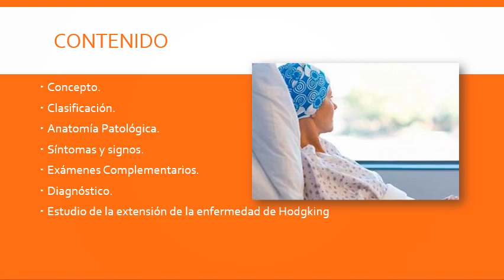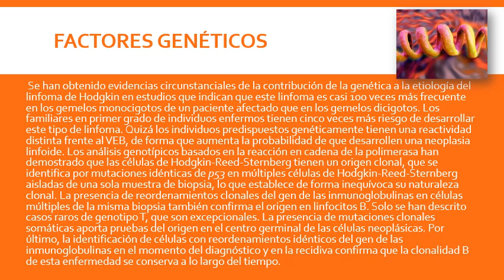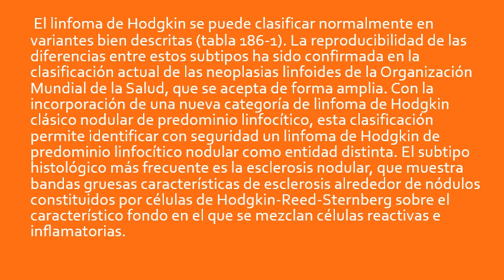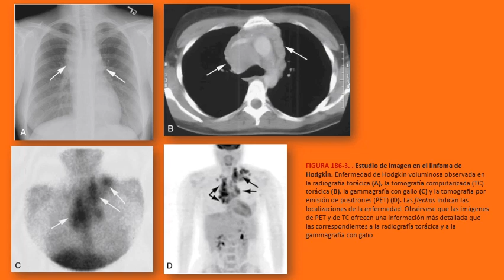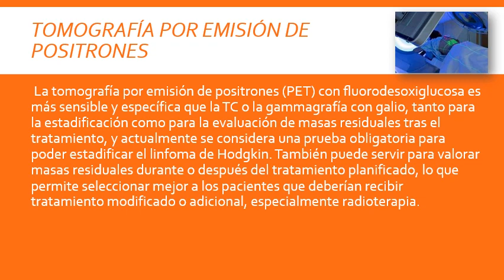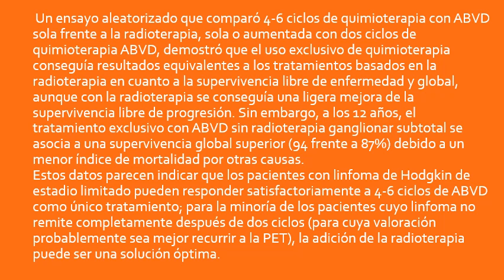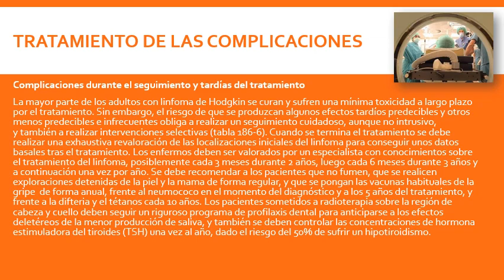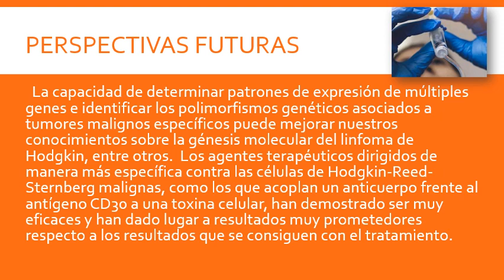Enfermedad de Hodgkin (EH)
MÓDULO 8. Enfermedades del sistema Hemolinfopoyético.

Este módulo se imparte en segundo y tercer año de la especialidad, en salas de Medicina Interna, en las que son atendidos pacientes con enfermedades de este aparato. Requiere como conocimientos previos la fisiología y anatomía de la sangre y órganos del sistema Hemolinfopoyético y lo aprendido en Propedéutica Clínica y Medicina Interna en el pregrado. Se establecerá Interconsulta con el especialista de Hematología en los casos que sea necesario. Durante el segundo año se desarrollan solo las unidades didácticas 1-5.

OBJETIVOS:
• Establecer diagnóstico, presuntivo, positivo y diferencial en cada caso teniendo en cuenta los datos aportados por la anamnesis y el examen físico.
• Indicar e interpretar los estudios complementarios más comunes en lasafecciones hematológicas.
• Ordenar ingreso e interconsulta.
• Orientar la terapéutica correspondiente.
• Indicar medidas de prevención, promoción de salud y rehabilitación.
• Brindar apoyo psicológico al enfermo y familiares.
• Aplicar los principios de la ética médica en cada una de las decisiones y acciones que realice el especialista en Medicina Interna.

CONTENIDOS:
8.1. Anemias. Concepto. Clasificación. Mecanismos de producción. (pérdida de sangre,disminución de la producción de hematíes y hemólisis). Anamnesis y examenfísico del paciente con anemia. Exámenes complementarios. (Hemograma, lámina periférica, conteo de reticulocitos, constantes corpusculares, hierrosérico, conteo de plaquetas, conteo de leucocitos, electroforesis dehemoglobina, prueba de Coombs, electroforesis de proteínas, dosificación de vitamina B12 y Ácido Fólico, medulograma, biopsia de médula ósea, estudios imagenológicos y endoscópicos indispensables en la evaluación del paciente con anemia).Características clínicas, complicaciones y conducta terapéutica en cada caso.

8.2. Síndrome adénico y esplenomegálico. Concepto. Cuadro Clínico. Diagnóstico positivo y diferencial. Exámenescomplementarios. Clasificación etiológica. Conducta a seguir en estos casos.

8.3. Leucopenias. Concepto. Neutropenia. Concepto. Etiología. Patogenia. Síntomas y signos.Diagnóstico. Tratamiento. Tratamiento del paciente con Leucopenia febril. Linfocitopenia. Concepto. Etiología. Patogenia. Síntomas y signos. Diagnóstico. Tratamiento.

8.4. Eosinofilia. Concepto. Principales causas de eosinofilia. Síndrome hipereosinofílico. Estudio del paciente con eosinofilia.

8.5. Hemopatías malignas.
8.5.1. Leucemias. Concepto. Clasificación. Formas agudas. Linfoblásticas y no linfoblásticas. Formas Crónicas: Mieloide y linfoide. Manifestaciones clínicas.Diagnóstico positivo. Exámenes complementarios. Evolución. Pronóstico. Tratamiento.

8.5.2. Linfomas. Enfermedad de Hodgking. Concepto. Clasificación. Anatomía Patológica. Síntomas y signos. Exámenes Complementarios. Diagnóstico. Estudio de la extensión de la enfermedad de Hodgking..

Linfoma no Hodgkiniano.Incidencia y etiología. Anatomía patológica. Clasificación. Síntomas y signos.Diagnóstico.Estudio de la extensión. Pronóstico. Tratamiento. Linfomas extraganglionares. Diagnóstico y tratamiento. Linfoma de Burkitt. Concepto. Etiología. Síntomas y signos. Diagnóstico. Estudio de la extensión. Tratamiento.Micosis Fungoide. Concepto. Cuadro clínico exámenes complementarios.Diagnóstico. Tratamiento.

8.5.3. Síndrome Mieloproliferativo crónico. Clasificación. Cuadro clínico.Diagnóstico. Pronóstico.

8.5.4. Discrasias de células plasmáticas. Concepto. Clasificación. Síntomasy signos de cada uno de ellos. (Mieloma Múltiple, Macroglobulinemia de Waldestrom, enfermedad de lascadenas pesadas). Amiloidosis. Diagnóstico. Exámenes de laboratorio. Pronóstico. Tratamiento.

8.5.5. Otras hemopatías malignas. (Síndromes Mielodisplásicos). Clasificación. Pronóstico.

BIBLIOGRAFÍA:
1. Cecil. Tratado de Medicina Interna. Última Edición.
2. Harrison. Principios de Medicina Interna. Última Edición.
3. J. H. Stein. Medicina Interna. Última Edición.
4. Robbins. Patología estructural y funcional. Última Edición.
5. Terapéutica de Conn. (última edición).